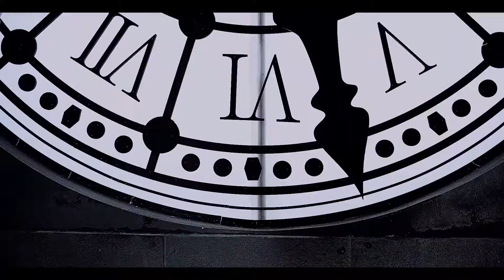12h30 BEAST MV